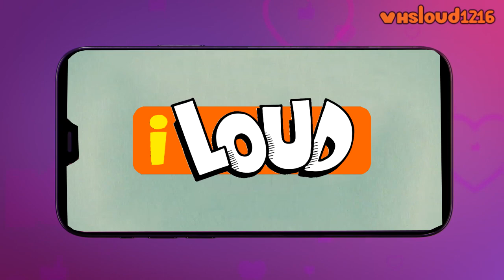The Loud House | "iLoud" Revival (iCarly Revival Opening)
Since the hit Nickelodeon show "iCarly" got a revival on Paramount Plus, I decided to do a fanmade revival opening of the reboot series, but featuring the characters from the Loud House!